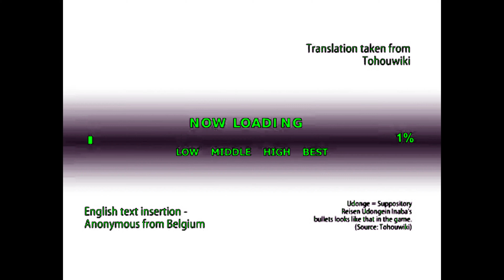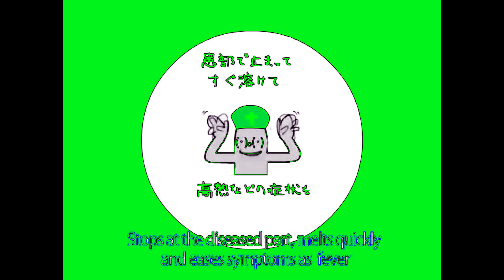IOSYS Overdrive English Subtitles in Autovocoding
After this video I'll retire for making IOSYS Overdrive English Subtitles Effects